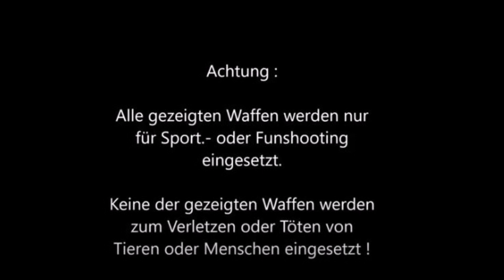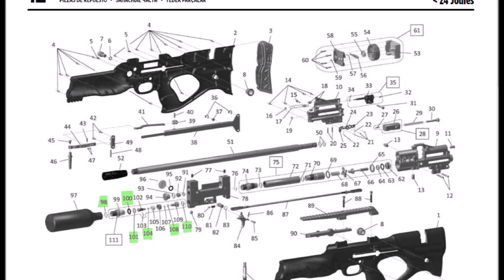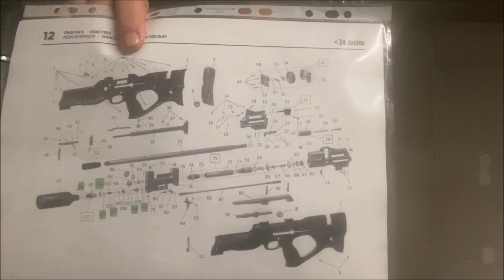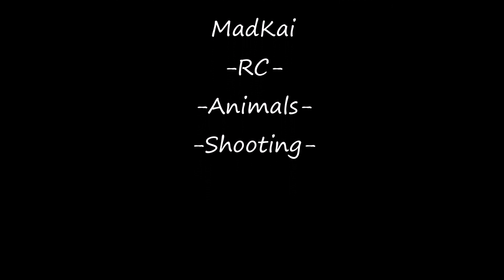Walther Reign, Druckverlust, Reparatur O-Ringe, 28.03.2024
Hallo Zusammen,
nachdem meine Walther Reign, aus dem Nichts beim befüllen, Druck verlor, wagte ich mich erstmalig an die Reparatur einer PCP Waffe ran.